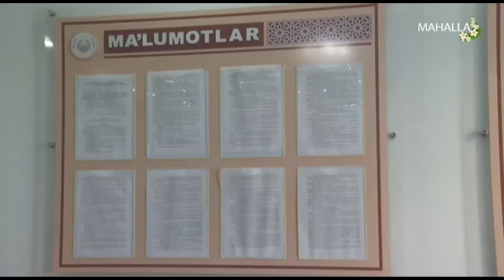Xalq bilan muloqot | Бўстонлиқ туманида сайёр қабул [05.03.2020]